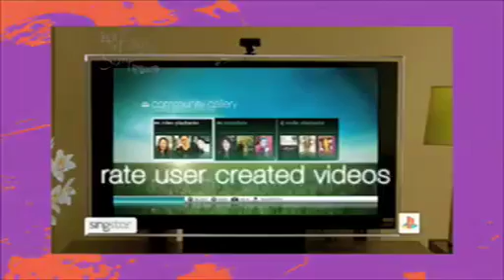The Erin Simpson Show - Gamezone - Singstar Chart Hits